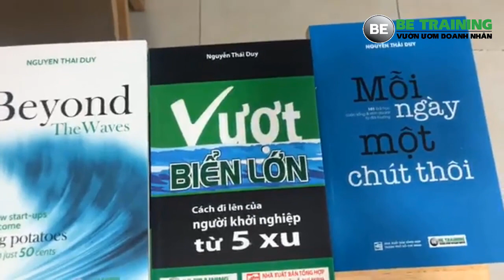10 điều cần biết nếu muốn kinh doanh thành công - bài 305